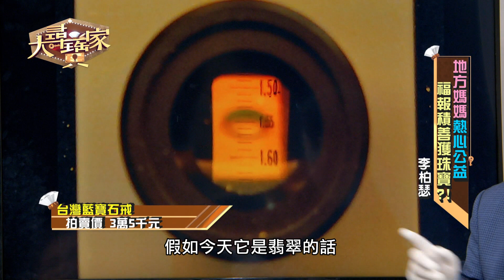【精華版】為浪浪募款賣鑽戒！真實價格驚呆爽翻天！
以為只有幾萬塊價值的募款品，沒想到卻是價格不錯的物件！